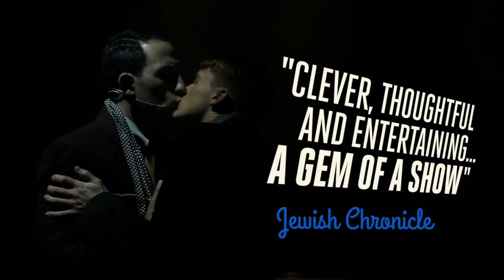Miss Nightingale West End 2018 - Quotes Trailer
Find out what the critics are saying about Miss Nightingale, the joyous new British musical by Matthew Bugg.

‘A BLITZY ROMANCE OF GIN, GENTS, GARTER BELTS AND TERRIFIC SONGS!’ The Times

An intimate underground cabaret club opens in the heart of London. A saucy new star shines under the spotlight. Two men struggle to bring their illicit love out of the shadows. The war-torn capital has never been so revealing.

Welcome to the Glitz of the Blitz; where showgirls, secrets and scandal abound. A world where aristocrats jostle with black-market spivs, songwriters take to the streets and nothing is quite as it seems.

Following five 5 sold-out UK tours, a headline season at The Vaults, London and being named one of the Guardian’s Top 50 must sees the hit show enjoys its West End Premiere at The Hippodrome Casino. Limited season must end 6 May 2018.